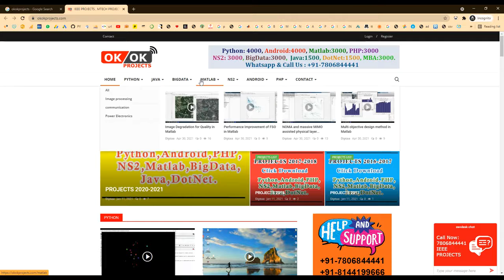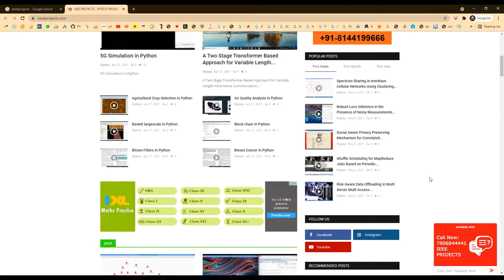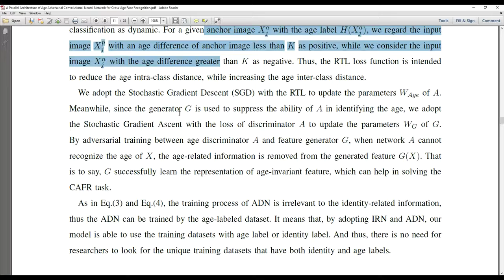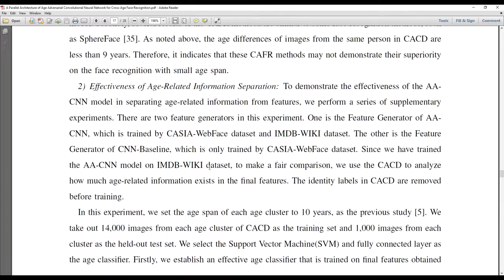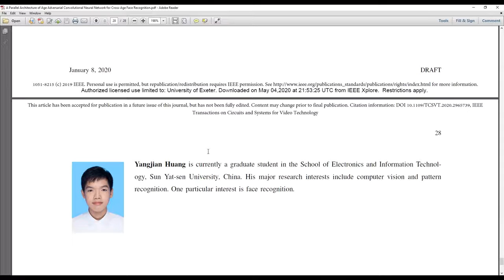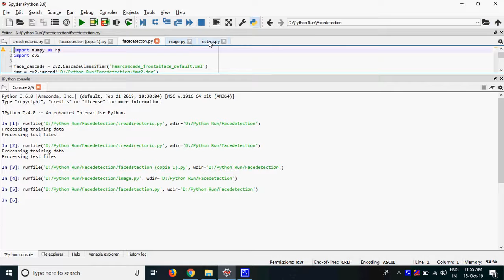A Parallel Architecture of Age Adversarial Convolutional Neural Network for Cross Age Face Recogniti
MTech,BTech,BE,ME,B.Sc,M.Sc,BCA,MCA,M.Phil

 * Complete Source Code
 * Complete Documentation
 * Complete Presentation Slides
 * Flow Diagram
 * Database File
 * Screenshots
 * Execution Procedure
 * Readme File
 * Video Tutorials
 * Supporting Softwares

Support Specialization
 * 24/7 Support
 * Ticketing System
 * Voice ConferenceA
 * Video On Demand
 * Remote Connectivity
 * Document Customization